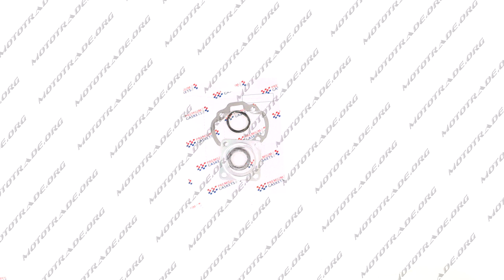P 2003 Прокладки цилиндра набор Suzuki AD50 O41mm MAX GASKETS mod C, компл